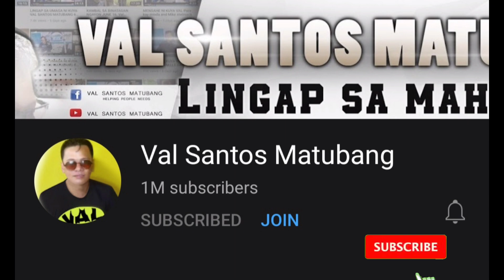VAL SANTOS MATUBANG 1 MILLION SUBSCRIBERS PERO BAGSAK ANG VIEWS ASAAN NA ANG SOLID SUPPORTERS.